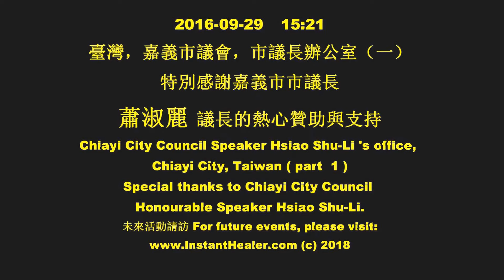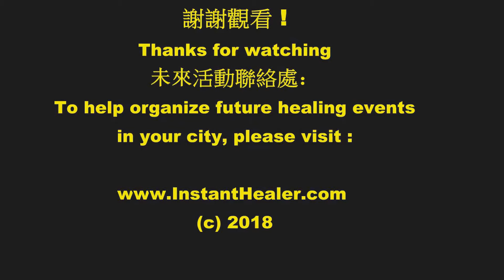#1 Healing at the City Council Speaker's office of Chiayi, Taiwan. Many dignitaries attended